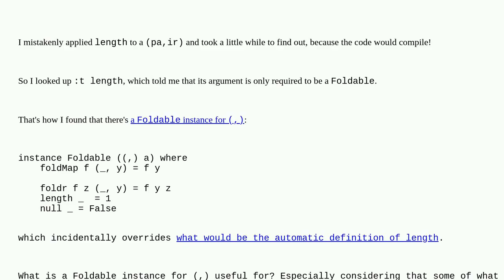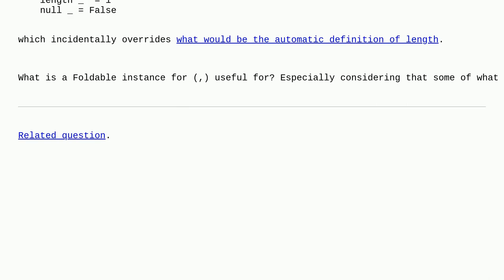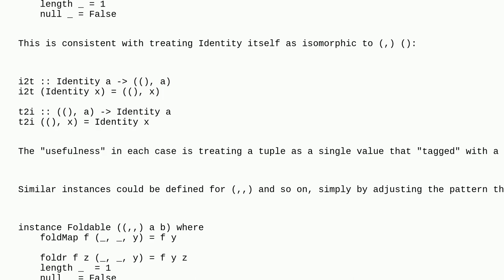How is the Foldable instance of (,) useful?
A special thanks goes out to the community

  haskell key-value functional-programming foldable typeclass